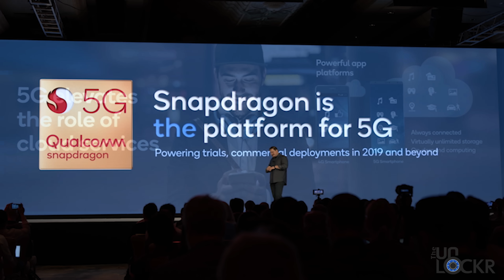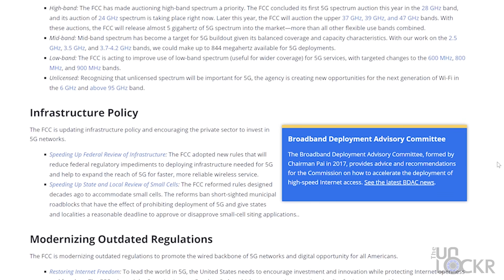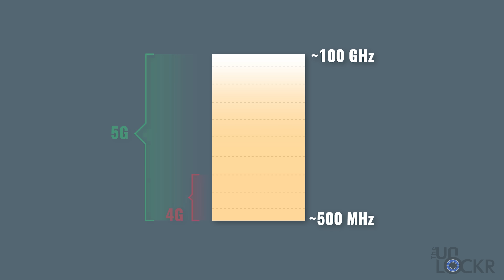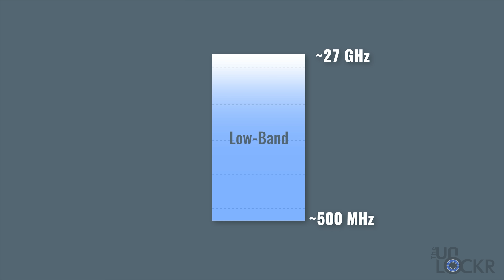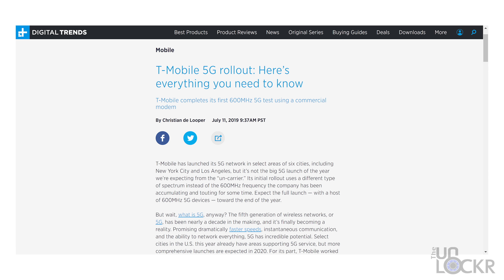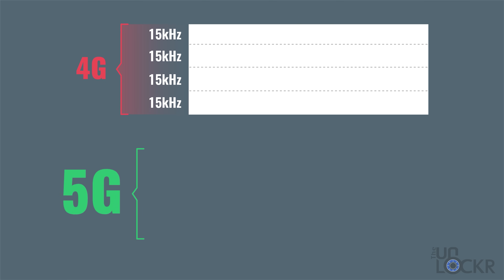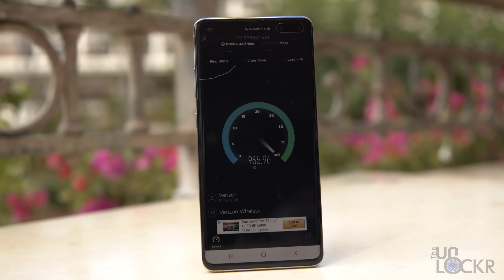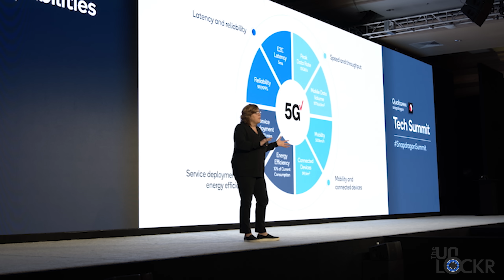What is 5G? (& How It ACTUALLY Works)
5G is being talked about a lot lately--and with good reason. 5G is going to have a pretty big impact on our daily lives and so, of course, all the carriers want to show what they're doing with it and are pushing it more and more. The truth is though that 5G is complicated and there is a lot to talk about when trying to explain it. So what is 5G?

Well, in this episode of Decodr, where I break down a new piece of tech every week, let's dive into all of what 5G is, the benefits of it, and its future.

UNLOCK YOUR PHONE:
Set your phone free! You can buy unlock codes to allow you to use any carrier with your phone, head here!